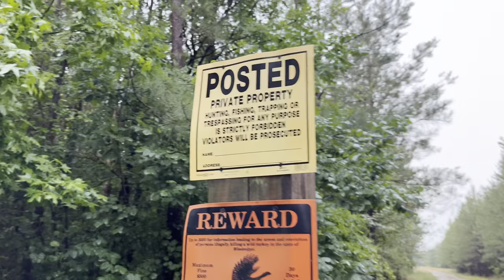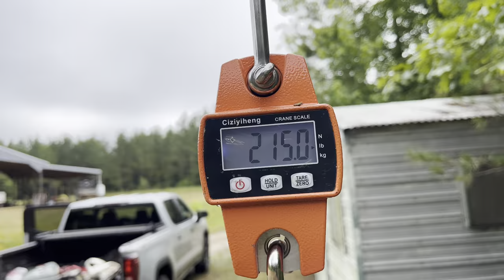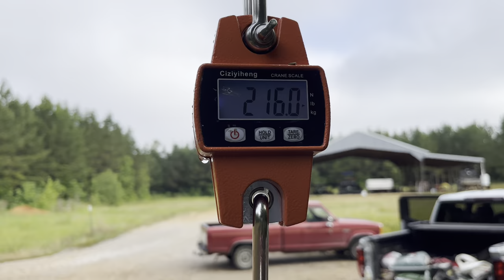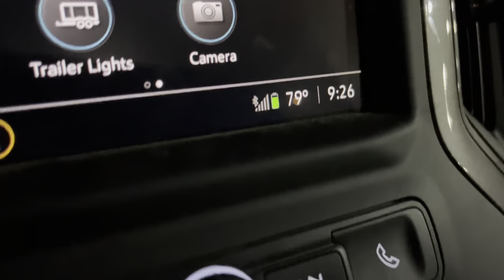Trapped a 200lb boar hog. Harlow’s summer baseball and football highlights.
Today we caught a 216lb boar hog and showing some of Harlow’s summer baseball highlights and high school 7 on 7 summer football